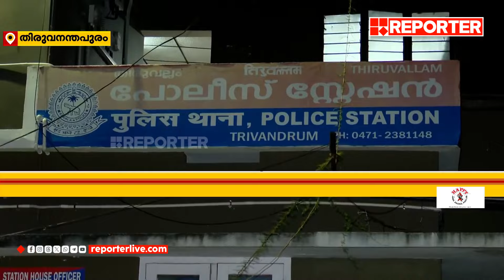തിരുവല്ലം കസ്റ്റഡി മരണം; മൂന്ന് പൊലീസ് ഉദ്യോഗസ്ഥരെ പ്രോസിക്യൂട്ട് ചെയ്യാൻ അനുമതി തേടി സിബിഐ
CBI seeks permission to prosecute three police officers in Thiruvallam custodial death

With Regards
Team RBC